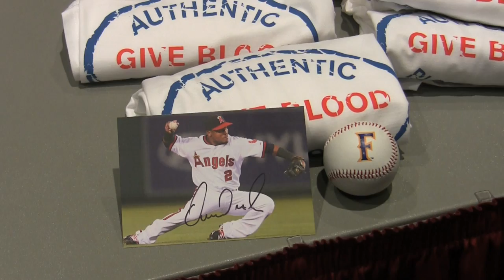Los Angeles Angels Erick Aybar visits CSUF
Los Angeles Angels of Anaheim's starting shortstop Erick Aybar made a visit during the campus blood drive at the TSU.